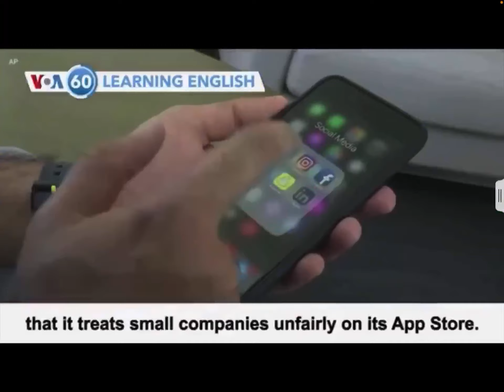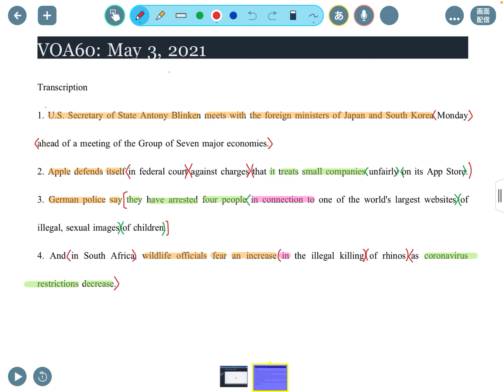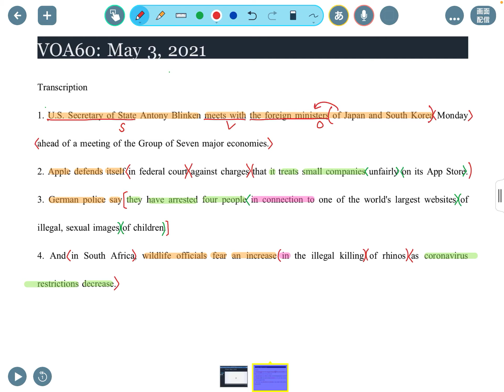in connection to? with? VOA : May03, 2021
訳例
1. 米国のアントニー・ブリンケン国務長官は、主要7カ国（G7）首脳会議に先立ち、日本および韓国の外務大臣と会談しました。
2. アップル社は、App Storeで小規模な企業を不公平に扱っているという容疑に対し、連邦裁判所で弁明を行いました。
3. ドイツの警察は、子どもの性的な画像を違法に掲載している世界最大級のサイトに関連して、4人を逮捕したと発表しました。
4. また、南アフリカでは、コロナウイルスの規制が緩和されたことにより、野生動物当局はサイの密猟が増加することを懸念しています。

☆よろしければ是非こちらもご覧になってください。